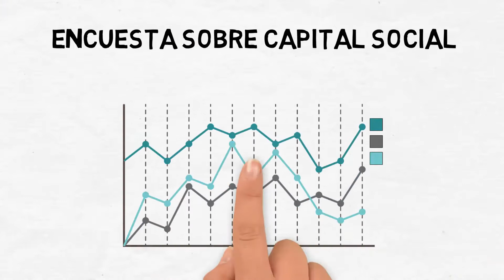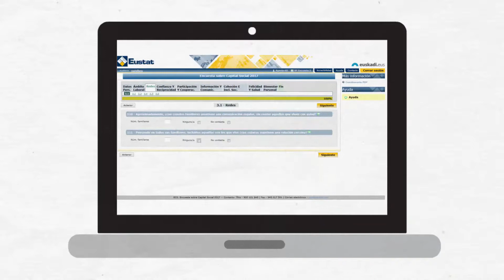EUSTAT - Encuesta sobre capital social 2017